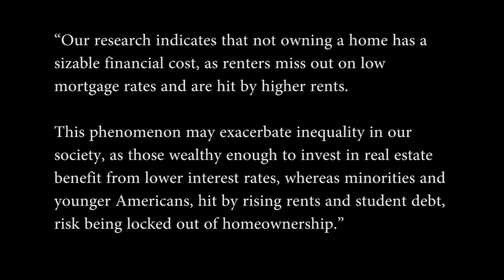Financial Benefits of Homeownership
The Cost of NOT Owning Your Home

Owning a home has great financial benefits. Because of this, more and more experts are growing concerned about the ramifications of a falling homeownership rate. Today, let’s look at the financial reasons why owning a home of your own has been a part of the American Dream for as long as America has existed.

The outcomes of a falling homeownership rate can be devastating. As explained by ApartmentList.com:

“Our research indicates that not owning a home has a sizable financial cost, as renters miss out on low mortgage rates and are hit by higher rents.

This phenomenon may exacerbate inequality in our society, as those wealthy enough to invest in real estate benefit from lower interest rates, whereas minorities and younger Americans, hit by rising rents and student debt, risk being locked out of homeownership.”
What proof exists that owning is financially better than renting?
1. A study published by the Joint Center of Housing Studies at Harvard University shows the financial benefits of homeownership. The study mentions five major financial benefits:
¥ Housing is typically the one leveraged investment available
¥ You're paying for housing whether you own or rent
¥ Owning is usually a form of “forced savings”
¥ There are substantial tax benefits to owning
¥ Owning is a hedge against inflation
2. Studies have shown that homeowners have a net worth that is 45X greater than that of a renter.
3. Just last month, we explained that a family buying an average priced home this past January could build more than $46,000 in family wealth over the next five years.
4. Some argue that renting eliminates the cost of taxes and home repairs. Every potential renter must realize that all the expenses the landlord incurs are baked into the rent payment already – along with a profit margin!!

Bottom Line

Owning a home has always been, and will always be better from a financial standpoint than renting.

Curious what your home is worth?  Request a CMA here: centerfoldhomes.com

Are you thinking about buying a home?

Are you thinking about selling your house soon?

Find your next home on my website!  Follow the link”

Are you into sending letters through the mail?!  I love getting mail and writing letters!  Write me at this address:

Peter Murray, ReMax Results
7210B Corporate Court
Frederick, MD
21703

I think that pretty much covers all of my points of contacts.  Hope to hear from you soon!